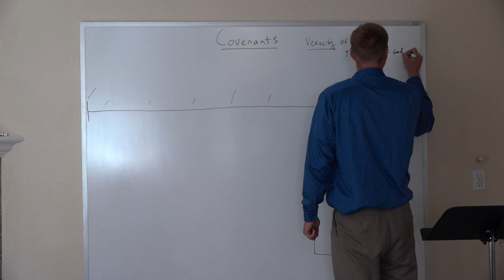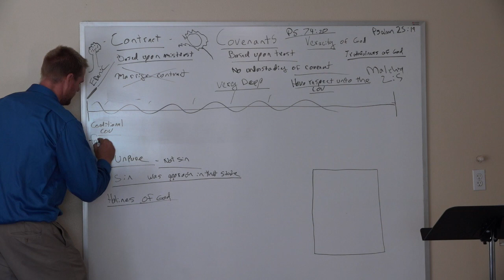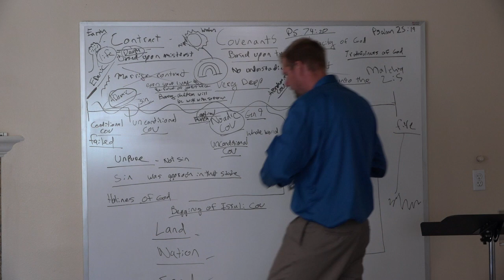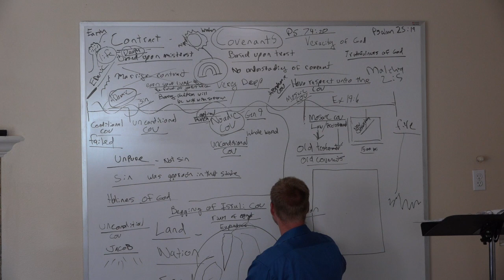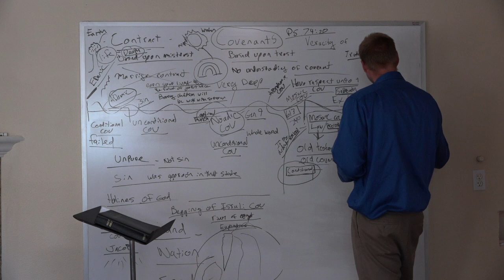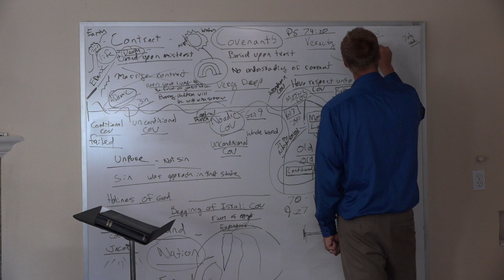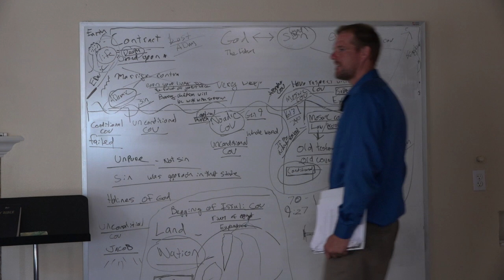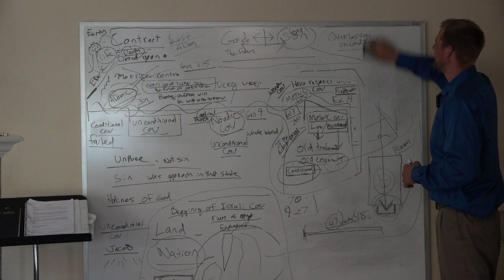Kisumu Bible School